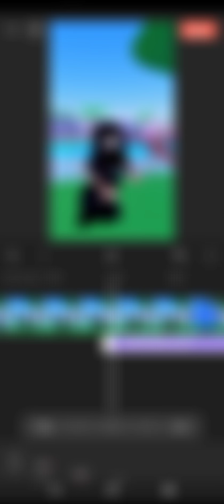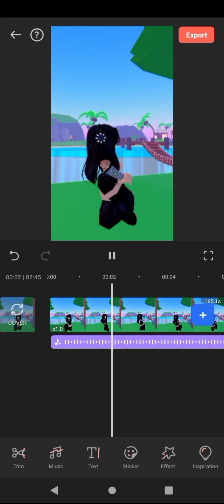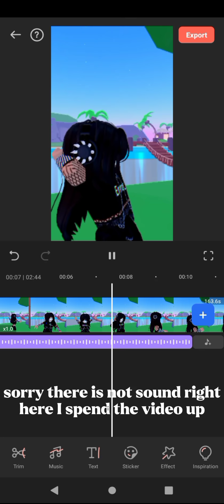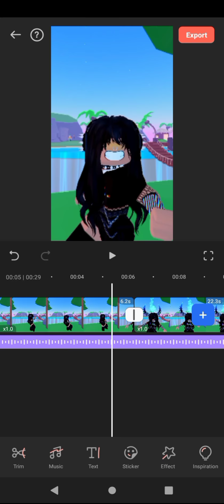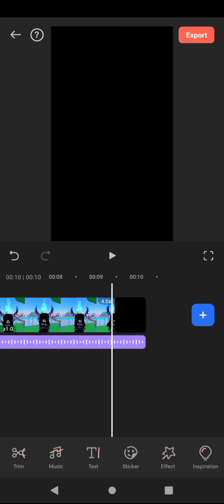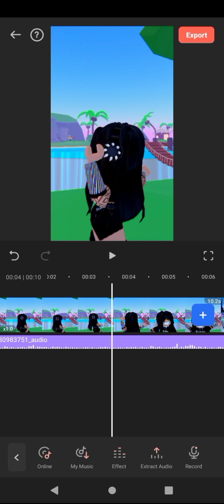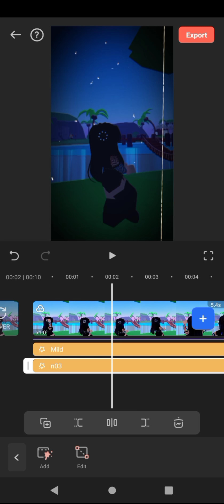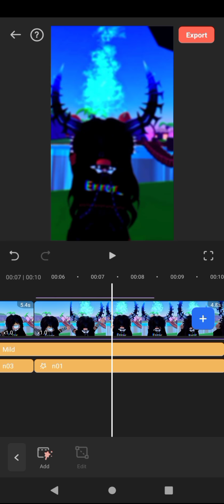tutorial of my last edit :) (filmoraGo)